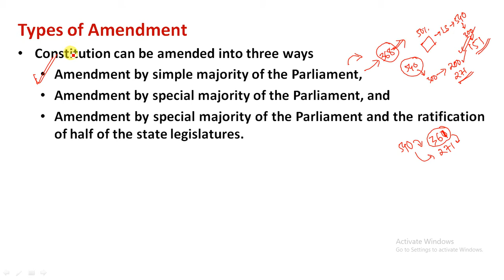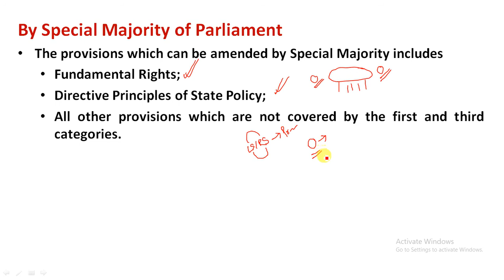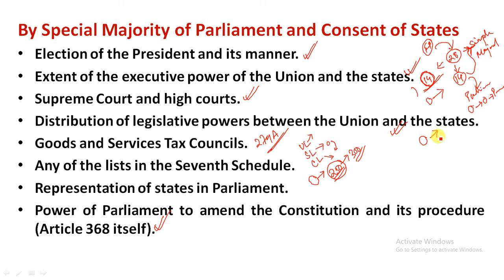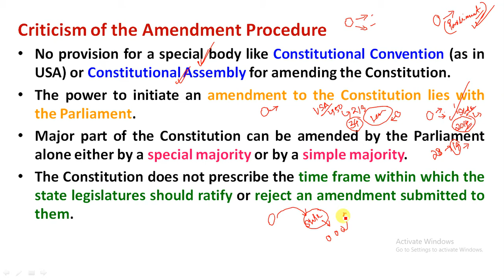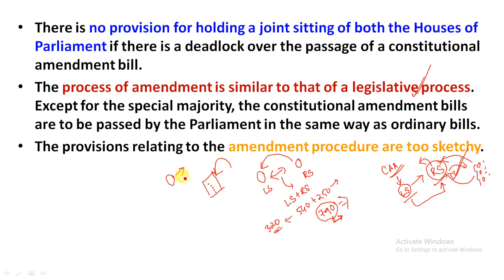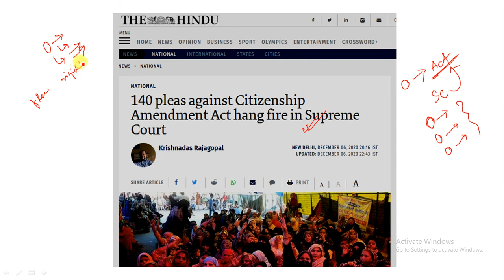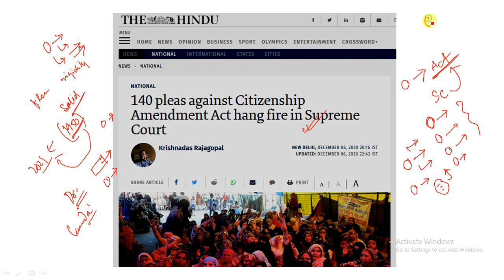L45 – Indian Polity in Assamese | Amendment by Special Majority and Consent of States, Criticism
1. Indian Polity 6th Edition – M Laxmikanth
2. Objective Indian Polity: General Studies – M Laxmikanth
3. The Constitution of India – DD Basu
4. Magbook Indian Polity & Governance 2019
Study Rise